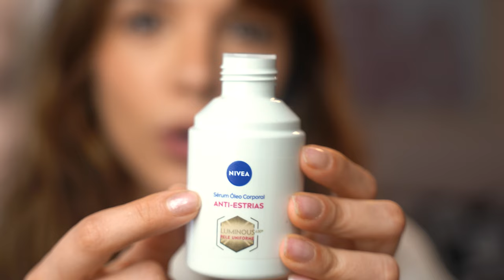LANÇAMENTOS DE FARMÁCIA | ÓLEO ANTI ESTRIAS e CREME ANTI MARCAS de NIVEA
E aiii bebeaaahs! Nivea lançou creme corporal anti marcas e o serum oleo anti estrias com LUMINOUS630 que ja faz o maior sucesso, e eu amo! kkk

Trouxe todas as expecificacoes dos produtos pra voces conhecerem de perto!